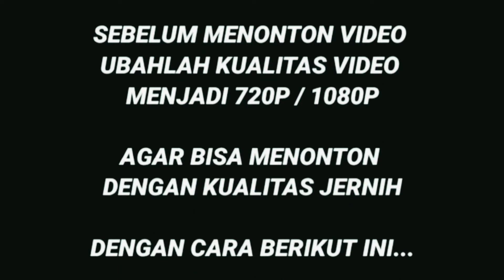PAGLIMA NANGROE. ANAK LONG WAR KING HALIM STABLE Persiapan Event PAYAKUMBUH 20 FEBRUARI 2022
Persiapan Event PAYAKUMBUH 20 FEBRUARI 2022. Kuda PANGLIMA NANGROE Anak Dari LONG WAR Kuda Dari KING HALIM STABLE Pemilik Dari Sultan Aceh

Karna Chanel ini Tapal Kuda Masih Baru Dan Membutuhkan Dukungan Dari Saudaraku Semua Dengan Rendah Hati Saya Meminta Saudaraku untuk Subscribe Channel Youtube TAPAL KUDA ini Karena Tanpa Dukungan Saudaraku Semua Channel ini Tidaklah Ada Apa Apanya 😭 Terimakasih Yg Sudah Subscribe Semoga Saudaraku Semua Terhibur Dengan Tayangan Channel Youtube Tapal Kuda Yg Membahas Khusus Dunia Kuda 🐴